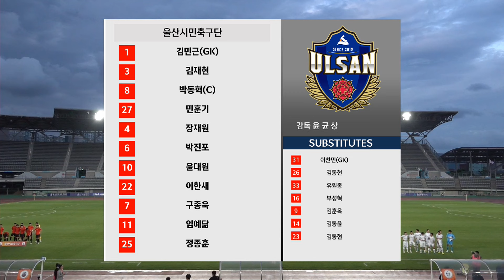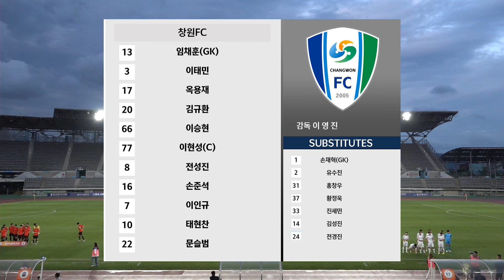H/Lㅣ[K3 League] 울산시민축구단 vs 창원FC - 9R - 2024.05.11